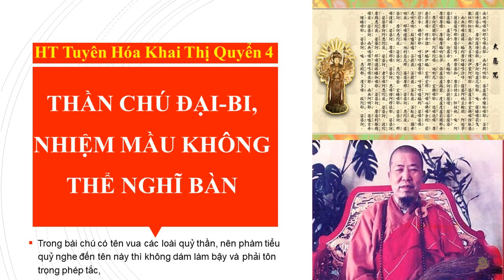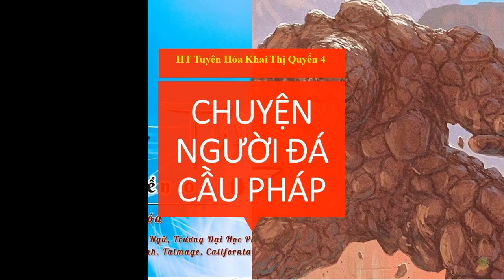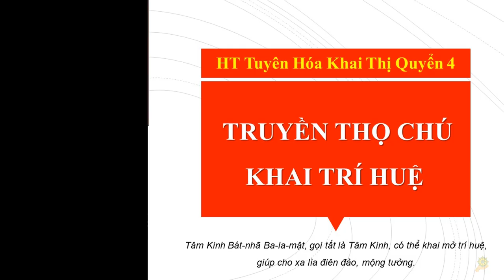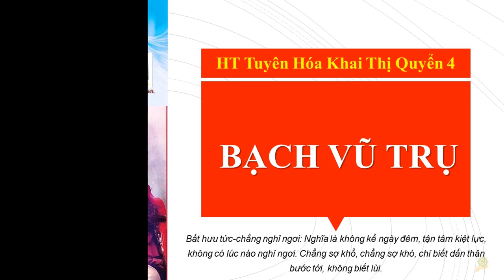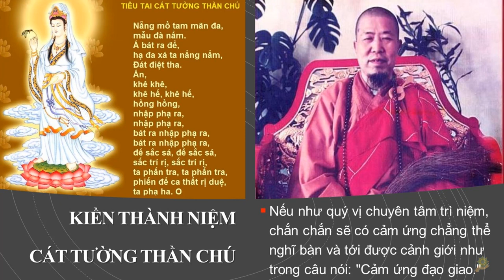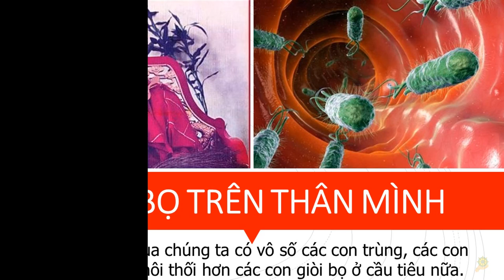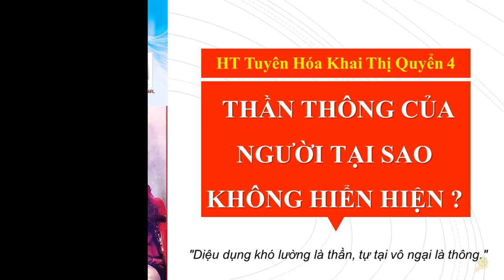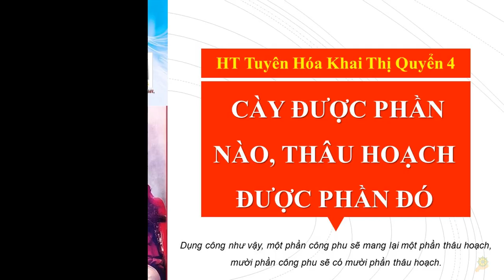Trọn Bộ | Khai Thị Quyển 4 Của Hòa Thượng Tuyên Hóa | Phiên Bản 2020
Tổng hợp các video dài về HT Tuyên Hóa:
Mục lục
KHAI THỊ QUYỂN 4 CỦA HOÀ THƯỢNG TUYÊN HOÁ
 0:00:00 📖 01 Thần Chú Ðại-bi, Nhiệm Mầu Không Thể Nghĩ Bàn
 0:08:09 📖 02 Nam Mô Quán Thế Âm Bồ Tát
 0:16:16 📖 03 Niệm Quán Âm Trong Tự Tánh
 0:19:09 📖 04 Tu Hành Phải Biết Hồi Quang Phản Chiếu
 0:22:29 📖 05 Tại Sao Chúng Ta Phải Vào Thất Quan Âm?
 0:26:19 📖 06 Niệm Quán Âm Cứu Kẻ Lâm Nạn
 0:30:21 📖 07 Chuyện Người Ðá Cầu Pháp
 0:32:56 📖 08 Di Cư Ðến Thế Giới Cực Lạc
 0:35:29 📖 09 Vạn Phật Thánh Thành Tẩy Rửa Thân Tâm
 0:39:04 📖 10 Càng Niệm Quán Âm Càng Bớt Vọng Tưởng
 0:41:22 📖 11 Niệm Quán Thế Âm Bồ-Tát Với Ðủ Sáu Căn
 0:45:24 📖 12 Tự Xét Sai Lầm Của Mình
 0:49:43 📖 13 Niệm Quán Âm Khi Khẩn Cấp
 0:54:28 📖 14 Ðạt Tới Cảnh Giới Bất Ðộng Tâm
 0:58:00 📖 15 Phải Cứu Vãn Nguy Cơ của Thế Giới
 1:03:20 📖 16 Truy Ðiệu Ông Sadat
 1:05:30 📖 17 Tham Sân Si Làm Chướng Ngại Ðường Tu
 1:11:34 📖 18 Linh Cảm Quán Thế Âm
 1:13:30 📖 19 Truyền Thọ Chú Khai Trí Huệ
 1:14:49 📖 20 Sáu Nẻo Luân Hồi
 1:18:03 📖 21 Bảy Bồ Ðề Giác Tri
 1:26:06 📖 22 Tại Nước Mỹ, Phật Pháp Mới ở Bước Ðầu
 1:30:37 📖 23 Cảm Ứng Của Phật Pháp
 1:33:45 📖 24 Bốn điều Ngài A-Nan Hỏi Phật
 1:51:05 📖 25 Bạch Vũ Trụ
 2:02:53 📖 26 Mất Thân Người, Vạn Kiếp Chẳng Ðược Lại
 2:13:40 📖 27 Bổn Phận Của Một Tín Ðồ Phật Giáo
 2:33:20 📖 28 Hưng Khởi Vạn Phật Thánh Thành
 2:41:49 📖 29 Kiền Thành Niệm Cát Tường Thần Chú
 2:46:00 📖 30 Ngũ Giới Thập Thiện Tiêu Tai Nạn
 2:50:42 📖 31 Bắt Chước Tinh Thần Bồ-tát Ðịa Tạng
 2:59:49 📖 32 Ðầy Rẫy Sát Khí Trên Thế Giới
 3:10:31 📖 33 Không Nên Làm ô Nhiễm Hư Không
 3:18:42 📖 34  Ðạo, Quý ở Hành
 3:22:03 📖 35 Giữ Miệng Phòng Tâm
 3:26:33 📖 36 Giòi Bọ Trên Thân Mình
 3:30:41 📖 37 Thái Thượng Lão Quân Thanh Tịnh Kinh
 3:41:25 📖 38 Ðạo Tràng Của Chánh Pháp Trụ Thế
 3:46:41 📖 39 Cảnh Giới Của Thời Ðại Chánh Pháp
 3:52:54 📖 40 Giải Thích Cấu Tạo Chữ "Ðạo"
 4:02:15 📖 41 Thất Tình Làm Chướng Ngại Tâm Tu Ðạo
 4:05:11 📖 42 Chín Pháp Giới Chúng Sanh Ðều Ðiên Ðảo
 4:15:06 📖 43 Học Thần Thông Ðể Báo Thù ?
 4:18:50 📖 44 Bốn Kiếp Thành, Trụ, Hoại, Không Của Thế Giới
 4:27:55 📖 45 Xuất Gia - Bố Thí Một Cách Triệt Ðể
 4:36:15 📖 46 Lòng Bồ Tát Như Mẹ Thương Con
 4:40:40 📖 47 Zero : Ðại Quang Minh Tạng của Tự Tánh
 4:51:56 📖 48 Bạn Ðồng "Tham" Phải Ðộng Viên Nhau Tu
 4:58:24 📖 49 Tu đạo Phải Học Pháp Cơ Bản
 5:34:27 📖 50 Thế Giới Tôn Giáo Ðại Ðồng, Không Nên Phân Tranh
 5:37:38 📖 51 Nơi Chánh Pháp Trụ Thế
 5:40:57 📖 52 Niệm Khởi Tức Giác, Giác Rồi Tức Không
 5:44:16 📖 53 Tội Ngập Trời, Sám Hối Thì Tiêu
 5:46:16 📖 54 Nơi Quy Y Của Các Tín Ðồ Tôn Giáo Thế Giới
 5:49:08 📖 55 Nhất Niệm Vô Minh Tức Ðọa Luân Hồi
 5:55:16 📖 56 Cuộc Ðời Như Mộng, Như Ảnh
 6:01:25 📖 57 Rốt Cuộc Ðạo Là Thế Nào ?
 6:07:19 📖 58 Thượng Ðức Bất Ðức, Hạ Ðức Chấp Ðức
 6:10:43 📖 59 Bởi Ðâu Không Tương Ưng Với Ðạo ?
 6:13:19 📖 60 Thần Thông Của Người Tại Sao Không Hiển Hiện ?
 6:23:42 📖 61 Kinh Lăng Nghiêm: Biểu Tượng Của Chánh Pháp
 6:26:10 📖 62 Tu Ðạo Phải Ðoạn Dục Khử Ái
 6:29:07 📖 63 Thiền Thất Khai Thị
 6:32:24 📖 64 Hãy Trở Về Quê Hương Của Chúng Ta
 6:34:53 📖 65 Một Trăm Ngày Thiền Thất
 6:37:13 📖 66 Giữ Ðúng Quy Cũ Thiền Ðường
 6:39:34 📖 67 Bỏ Hết Lòng Ðố Kỵ Và Kiêu Mạn
 6:42:31 📖 68 Các Vị Ðều Là Thiện Tri Thức
 6:45:44 📖 69 Nhận Ra Bổn Lai Diện Mục
 6:50:16 📖 70 Tham Thiền Chính Là Trì Giới
 6:52:02 📖 71 Luyện Thành Thân Kim Cương Bất Hoại
 6:54:33 📖 72 Thiền đường Là Nơi Tạo Thánh Nhân
 6:58:33 📖 73 Cày Ðược Phần Nào, Thâu Hoạch Ðược Phần Ðó
 7:02:39 📖 74 Chịu Khổ Là Nền Tảng Tu Phật
 7:06:25 📖 75 Một Niệm Chẳng Sanh Toàn Thể Hiện
 7:09:27 📖 76 Tu Ðạo Không Thể Sanh Tâm Sân